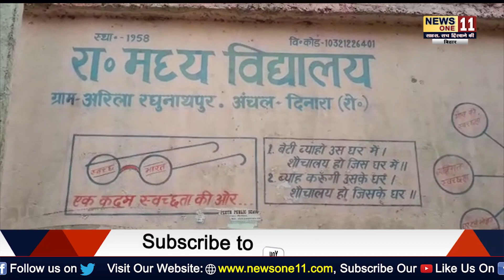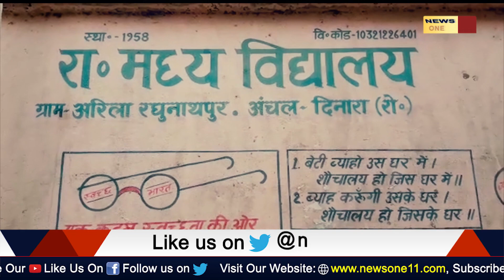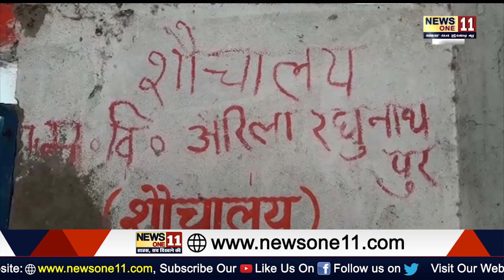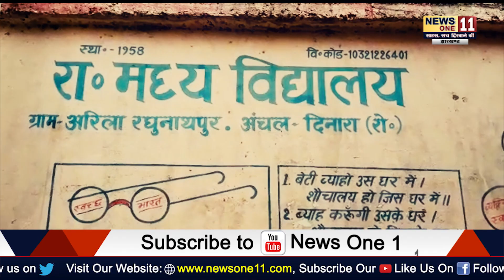Rohtas का मध्य विद्यालय जिसे Principal ने बनाया 'चरवाहा' स्कूल, जाने क्या है खास